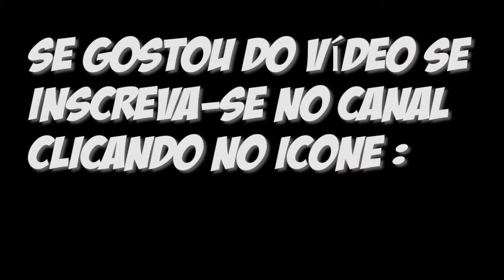GTA V - ETs BRIZADOS - QUE COISA LOUCA!!!